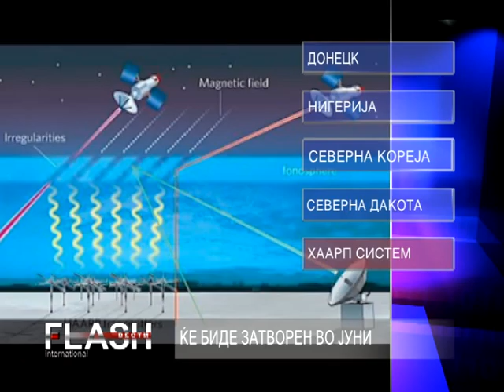Флеш 27 05 2014